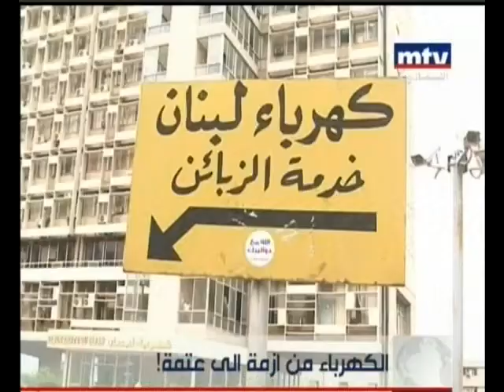إلى متى سيبقى اللبناني في الظلمة ويبقى النور حلماً